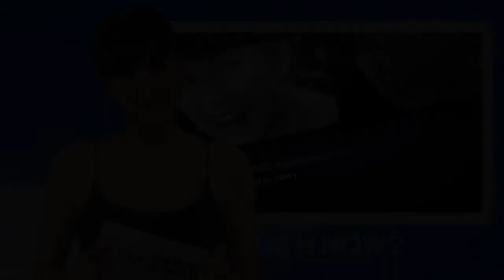C'era una volta in Anatolia Trailer 2012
C'era una volta in Anatolia Trailer 2012: Nel cuore delle steppe dell'Anatolia, un assassino cerca di guidare una squadra della polizia verso il luogo dove ha sepolto la sua vittima. Nel corso di questo "viaggio" emergono gli indizi di cosa è davvero accaduto. Uscita Cinema: 15/06/2012

Cast: Muhammet Uzuner, Yılmaz Erdoğan, Taner Birsel

Director: Nuri Bilge Ceylan

Genre: Drammatico

Un nuovo trailer ogni giorno!

"C'era una volta in Anatolia Trailer" "C'era una volta in Anatolia Trailer 2012" "C'era una volta in Anatolia Trailer Ita" "C'era una volta in Anatolia Trailer Italiano" Film "Muhammet Uzuner" "Yılmaz Erdoğan" "Taner Birsel" "Nuri Bilge Ceylan" Anatolia Drammatico filmisnow2 machinima "coming soon"